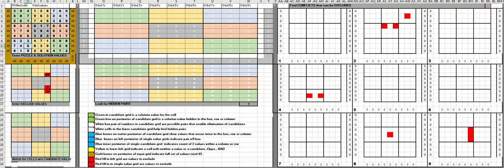sudoku los angeles times june1 expert rated DO OVER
This is a do over .  The initial solve missed one an initial value in col 9 row 7.  This solve fixes that oversight.